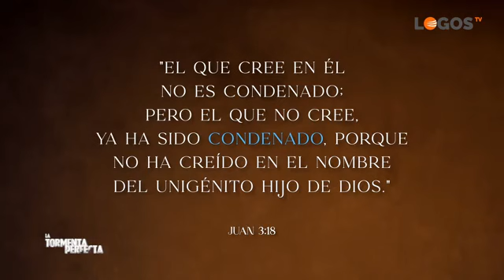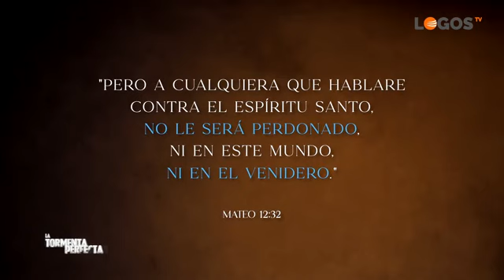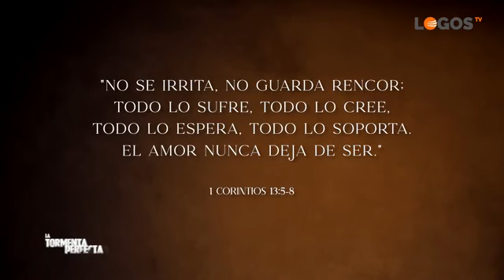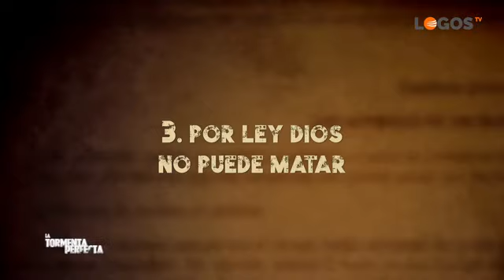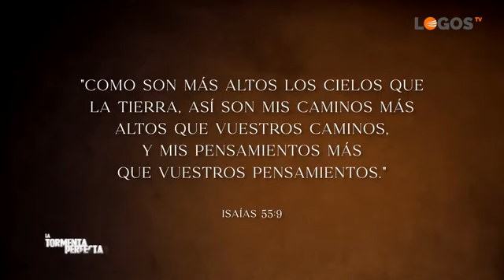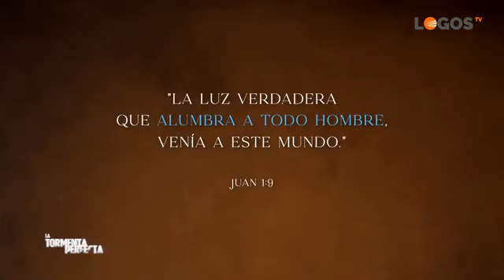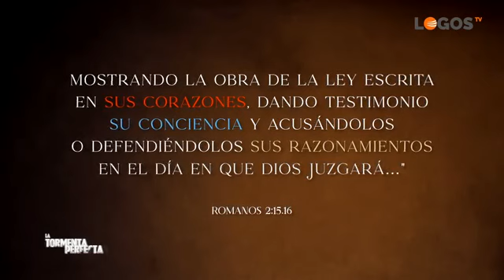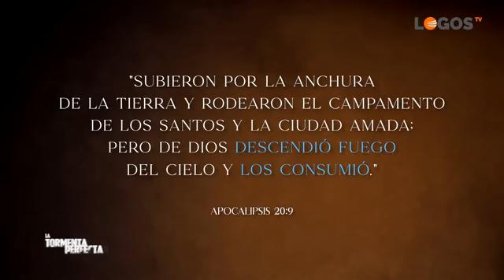La doctrina del Universalismo ¿Todos se salvarán? /Sermón Adventista del Séptimo Día.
Esta Enseñanza está engañando  a muchos adventista Del Séptimo Día en esta época en que soplan muchos vientos de doctrinas.